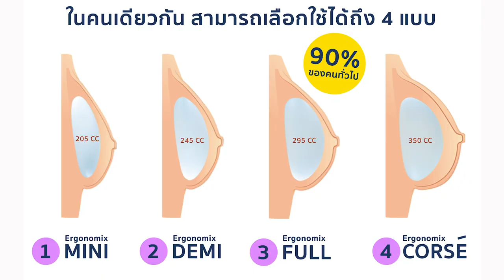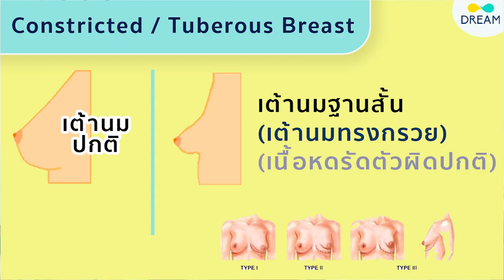[Dream]ใหม่!Motiva Corse' Hybrid เสริมหน้าอกทรงพุ่งที่ดีที่สุด ไม่เกินตัว ไม่เป็นบล็อก ไม่เป็นนมแฝด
ซิลิโคนทรงพุ่งแก้ปัญหานมแฝด แต่ควรทำพร้อมการฉีดไขมันHybrid เพราะอะไร
คุณหมอทรงยศเผยเคล็ดลับเสริมหน้าอกไซส์ใหญ่อย่างไรให้ทรงสวย  พอดีตัว และปลอดภัย

⭐️Motiva’s Partner Certified   ดรีมคลินิกเป็นคลินิกเดียวที่เป็น Motiva Partner อย่างเป็นทางการ มั่นใจได้ว่าซิลิโคนแท้100% และมีซิลิโคนทุกรุ่นทุกขนาด

ดรีมคลินิก : สนใจปรึกษา,จองคิว,ประเมินก่อนทำ ได้ที่